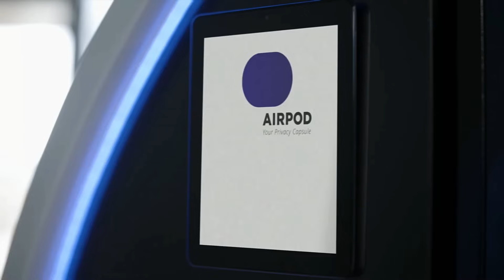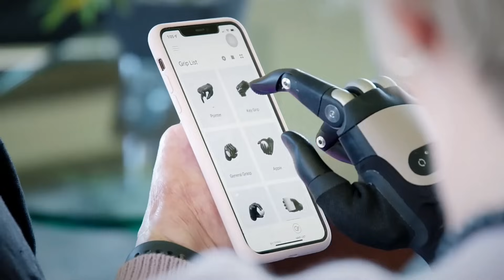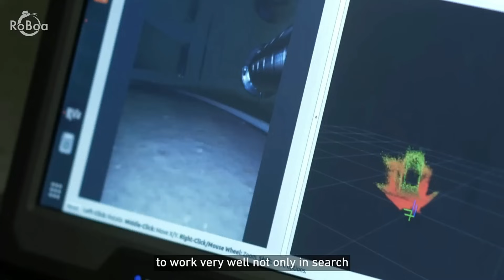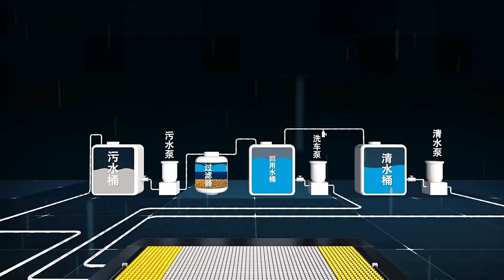INCREDIBLE INVENTIONS THAT WILL BLOW YOUR MIND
The world is full of amazing ideas, but some inventions are so incredible they’ll leave you speechless! In this video, we explore groundbreaking creations that push the limits of technology, creativity, and innovation. From futuristic gadgets and mind-blowing designs to clever problem-solvers you never knew existed, these inventions will completely change the way you see the future.

💡 Like if any of these inventions amazed you
💬 Which invention impressed you the most? Share in the comments!

If you have any questions regarding the use of screenshots, songs, or any content in my videos, please reach out directly before taking any action. I encourage open communication to resolve any concerns.

Your feedback is always welcome, and I’m here to help clarify any issues!

Our Channel